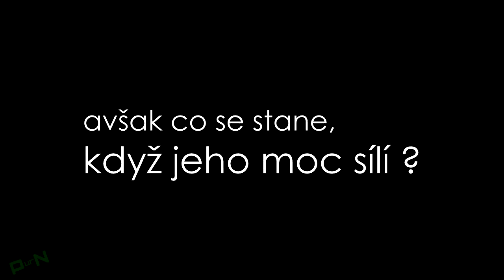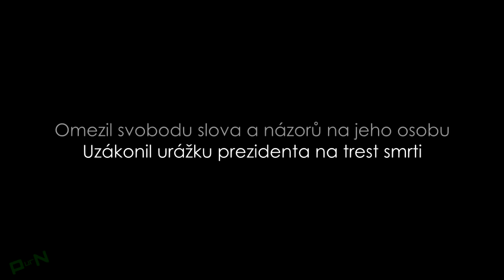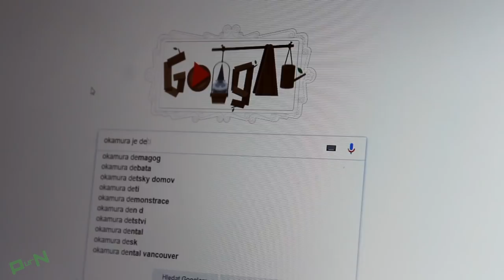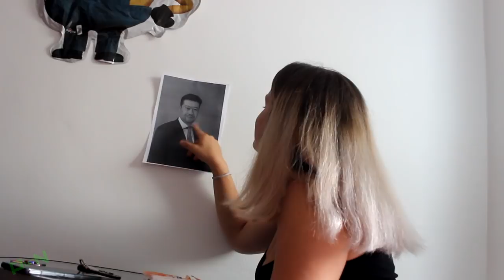OKAMURA PREZIDENTEM / pracující děti, cenzura, pravda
Pan Tomio dosáhl svého celoživotního cíle.. avšak co na to občané ?
nabízím vlastní cringe merch, navštivte tedy pro potěšení purna na prázdniny xD

Střih / editace videa: Sony Vegas 12
Úprava audia: MAGIX Music Maker 2014, Sony Vegas
Nahrávání: Bandicam, Action!